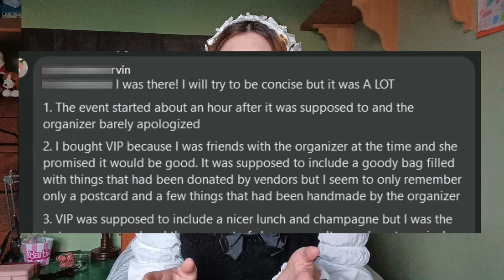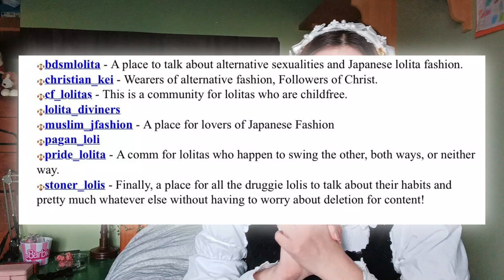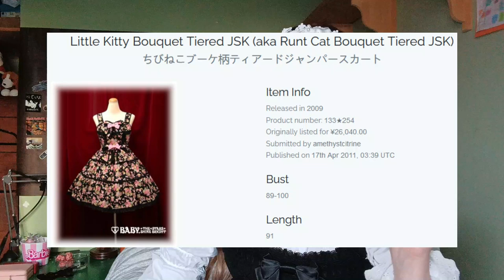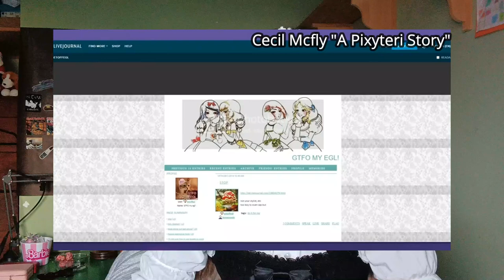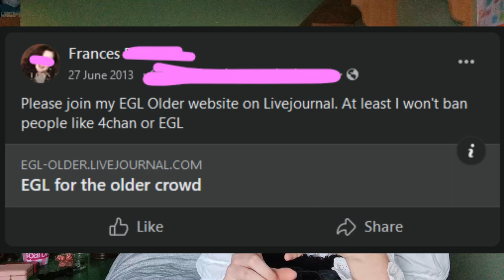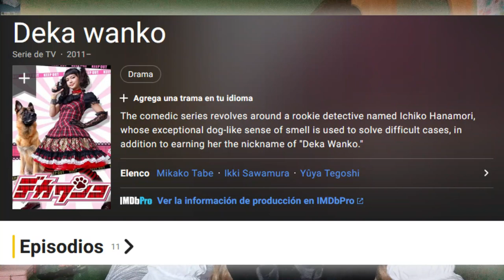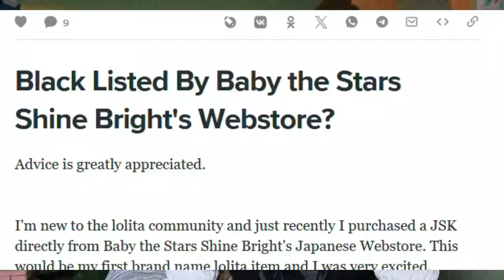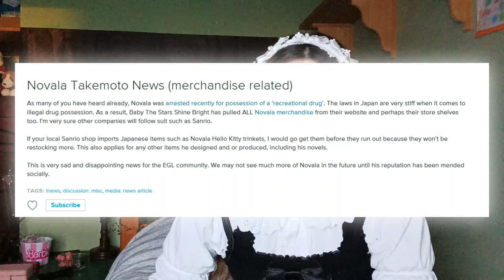Lolita Fashion Iceberg - Tier 7